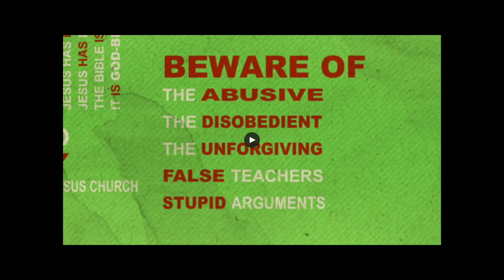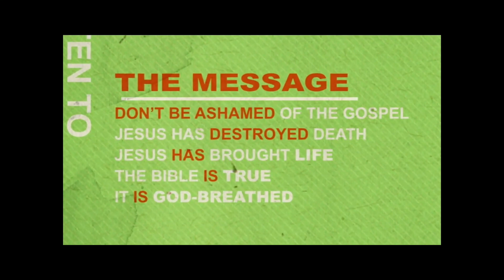July 11th, 2021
Watch. Listen. Obey. Repeat.